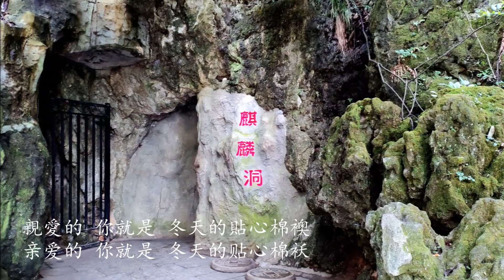[ 貴陽 黔靈山公園 Qianling Hill Park , Guiyang ] 阿妮桑&楊祖桃 • 我的好閨蜜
黔靈山公園位於貴州省貴陽市雲巖區，建於1957年。公園是集自然風光、文物古蹟、民俗風情和娛樂休閒為一體的綜合性公園，因素有 "黔南第一山" 之稱的黔靈山而得名。黔靈山前有麒麟洞、古佛洞、洗體池等古蹟，山上生長著1500餘種樹木花卉和1000多種藥材。洞中乳懸垂，千姿百態，其一巨者墜地，形若麒麟，故名。洞內寬敞，洞前有泉。此洞因蔣介石1942～1948年囚禁愛國將領張學良、楊虎城兩將軍於此，聲名大噪，至今遊人不絕。
Qianling Mountain Park is located in Yunyan District, Guiyang City, Guizhou Province and was built in 1957. The park is a comprehensive park integrating natural scenery, cultural relics, folk customs, and entertainment. There are historical sites such as Qilin Cave, Ancient Buddha Cave, and Washing Pool in front of Qianling Mountain. More than 1,500 kinds of trees and flowers and more than 1,000 kinds of medicinal materials grow on the mountain. The breasts in the cave dangle in various poses, and one of the giants falls to the ground, shaped like a unicorn, hence the name. The cave is spacious and there is a spring in front of the cave. This cave is famous because of Chiang Kai-shek's imprisonment of patriotic generals Zhang Xueliang and Yang Hucheng from 1942 to 1948, and it has been visited by many visitors.

作為一首描述閨蜜情誼的歌曲，《我的好閨蜜》從女性的角度用第一人稱進行講述，節奏明快，詞曲間充滿歡樂，這是阿妮桑首次嘗試作詞，寫出了自己對閨蜜之情的真實感受。

苗族歌手阿妮桑早期作為原生態歌手在國際、國內多項比賽中獲得大獎，後來在音樂人韋明華的幫助下以一首《傷的都是有情人》成功轉型為流行歌手，阿妮桑也被粉絲贈以“都市療傷歌手”這個稱號。

同是苗族歌手的楊祖桃，一直活躍在中國各大舞台上，唱盡家鄉的山山水水，她與阿妮桑早年在舞台上相識，後來成為好閨蜜，如今兩人攜手推出這首《我的好閨蜜》，既是兩人友情的見證，也是其勇敢邁向更廣闊舞台的標誌。
這首《我的好閨蜜》送給天底下所有的閨蜜，願你們友誼地久天長！

阿妮桑&楊祖桃 • 我的好閨蜜  [ 貴陽 黔靈山公園 Qianling Hill Park , Guiyang   ]